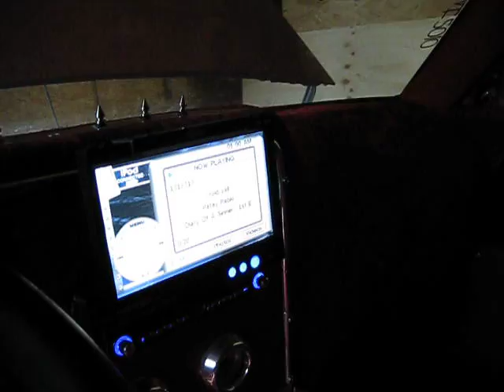more screwing around termlab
volume on 12